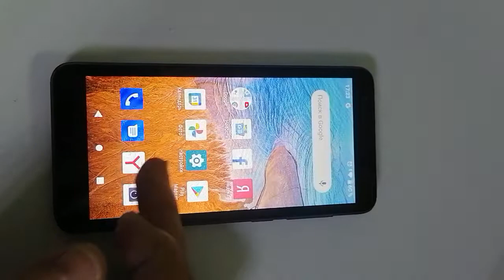телефон ZTE BLADE L8 RU